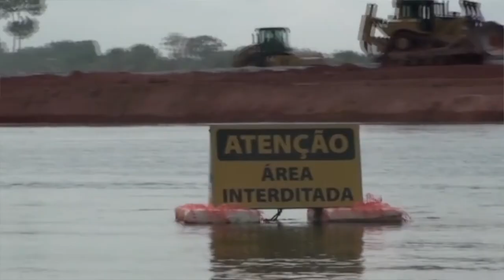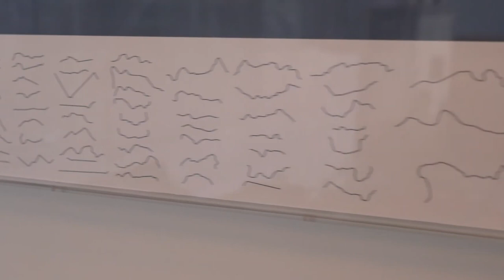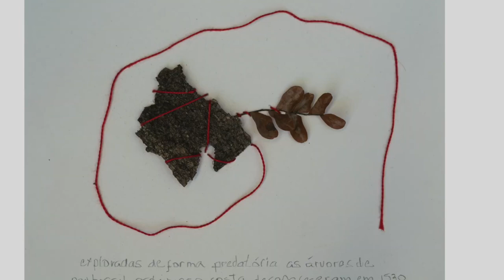Ateliê do Artista: Renata Padovan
Desde 2012, Renata Padovan visita a Amazônia todos os anos. A partir do que vivencia ali, a artista realiza intervenções em áreas afetadas por usinas hidrelétricas e, de volta a seu ateliê, elabora a experiência amazônica e de comunidades ribeirinhas em diferentes suportes, de mapas e caminhos de rios a instalações fotográficas. Conheça um pouco mais de sua trajetória neste episódio do Ateliê do Artista.